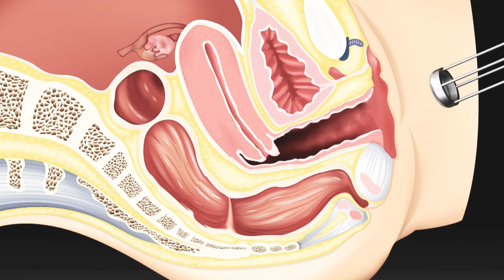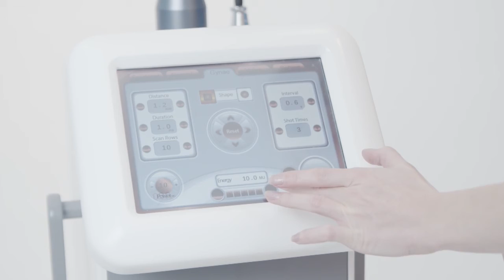FBL CO2宣传视频~1